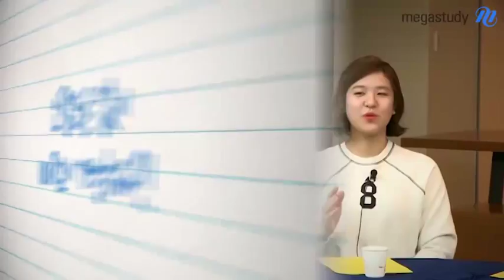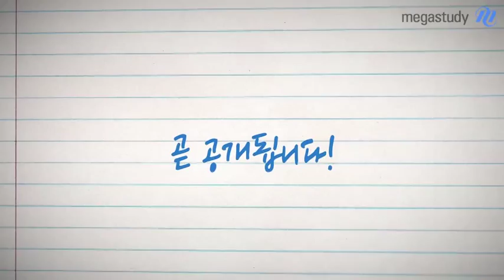[메가스터디] 수학 오르새 수학 백문백답! 모든 궁금증을 해결해준다!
수학, 그것을 알려주마!
개념의 여왕 오르새쌤의 백문백답!
평소 알고 싶었던 수능 수학에 대한 궁금증!
이제 속 시원하게 다 ~알려드립니다!
곧 공개됩니다!